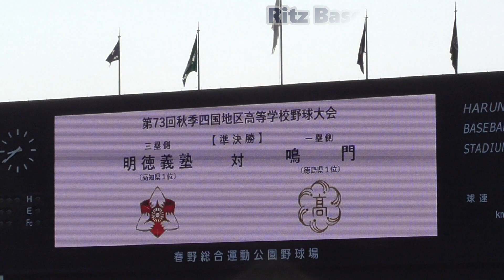【2021センバツ甲子園出場選手☆明徳の攻守のキーマン/あわやホームラン！フェンス直撃左翼越え二塁打】明徳義塾高2年生・米崎 薫暉(茨木ナニワボーイズ)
内野手※主将　171センチ74キロ　右・右
■本人関連記事
明徳義塾・米崎が２点適時打　父は88年近鉄ドラ１
明徳義塾・米崎が適時打　父は近鉄と阪神でプレー

準決勝【鳴門 2-9 明徳義塾】明徳義塾　圧勝

2020/10/31
第73回秋季四国地区高校野球大会準決勝
@高知県高知市・高知県立春野運動公園野球場(両翼100m/中堅122m)
10時00分PB→11時53分GS

鳴門2ー9×明徳義塾(7回コールド)
鳴門 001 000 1=2 H7 E0
明徳 060 102 ×=9 H10 E1

(鳴)前田、杉山、冨田ー團
(明)代木ー加藤

天候/晴れ
最高気温21.8℃
最低気温8.8℃
最大風速5.8m
10時時点  17.0℃　湿度43% 　風速1.7m